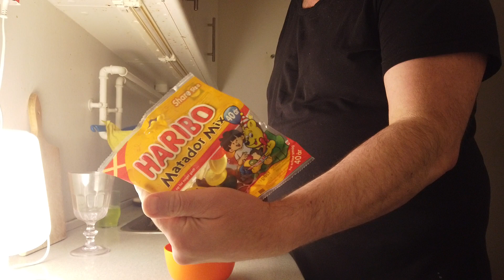MongoTV_13236 - SPISER SKÅL MATADOPR MIX SLIK ONSDAG AFTEN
God ONSDAG AFTEN. NETTO har stadig billig Matador Mix slik, små poser med 120 gram for kun 12 kroner :-) Så spiser en af dem nu, og vil tilbage i min seng. Solen den er ved at gå ned nu, og klokken den er 17. Godaften og godnat.